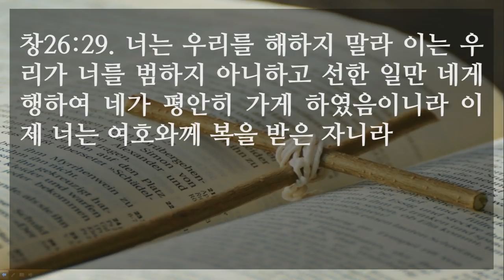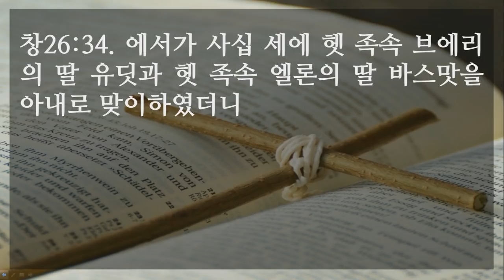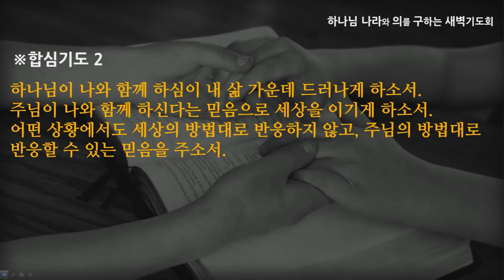[선한목자교회] 새벽기도 2022년 03월 04일 | 하나님이 사용하시는 사람 - 심우인 목사 [창세기 26:1-35]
하나님이 사용하시는 사람 - 심우인 목사 [창세기 26:1-35]